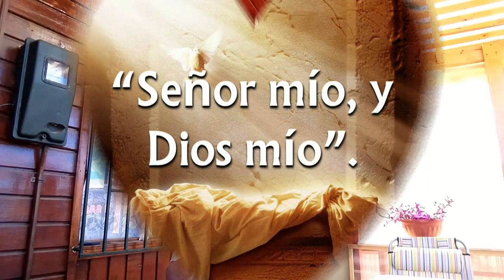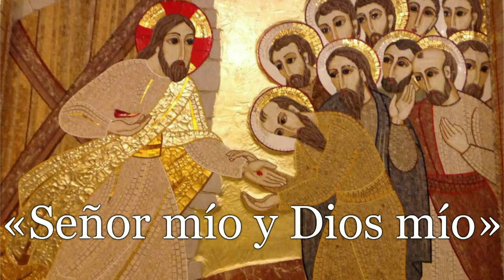GOTITAS DEL ESPIRITU SANTO AÑO 2 NUMERO 247 18 abril B